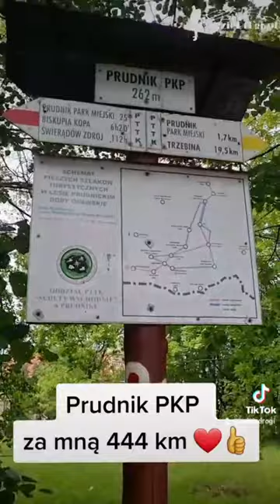Finisz! 27.08.2022 Główny Szlak Sudecki (444km), Prudnik PKP - akcja charytatywna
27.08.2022 Prudnik PKP 🏔️ GSS - 12 dzień akcji górskiej charytatywnej dla @fundacjawrocawskiehospicju589 , Tomek z @LudzieDrogi   zbiera na DOM OPIEKI WYRĘCZAJĄCEJ.
👉Dziś tj. 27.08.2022 o godzinie 9:50 znalazłem drugą kropkę 🔴 tym samym zakończyła się moja wędrówka 4️⃣4️⃣4️⃣km szlakiem - Głównym Szlakiem Sudeckim ❤️👍
👉Jak to wygląda w liczbach? Tego dowiecie się w kolejnym poście. Dziś przeszedłem 2️⃣4️⃣ km.
Jestem obecnie na stacji Prudnik PKP.
Czekam na pociąg o 11:32 do Katowic, a potem do domu.
W Katowicach będę o 13:19

Jeśli chcesz pomóc w rozwijanie mojego bloga, vloga tego kanału, chcesz więcej recenzji i testów, które będą niezależne.
🤔Chcesz mnie wspomóż w moich działaniach charytatywnych❓
Zapraszam:

Tomek - LudzieDrogi.pl

Chcesz poznać mój ekwipunek❓ masz jakieś pytania❓ zostaw w komentarzu❓ Może chcesz abym przygotował jakąś recenzję lub wykonał testy sprzętu❓ Napisz koniecznie!
Postaram się odpowiedzieć na każdy komentarz. Nie pozostawię Cię bez odpowiedzi.